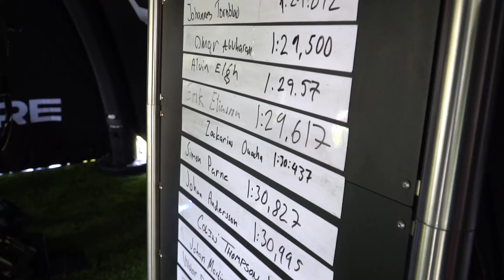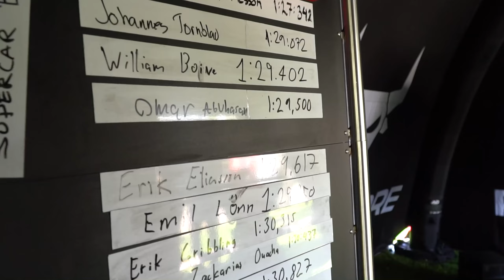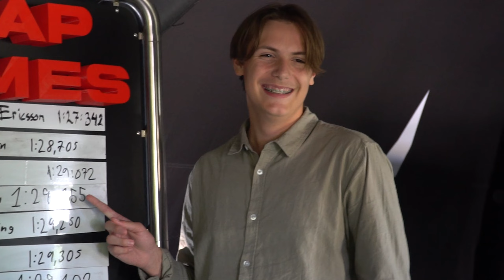The Aurora Concours in Båstad | Racemore Full Motion Racing Simulator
We were at The Aurora – where world-class motor cars and culture converge to create an unforgettable experience 🏎️🏁  and showed all the visitors our full motion racing simulators.

Thank you Båstad for having us! 🙏🏼